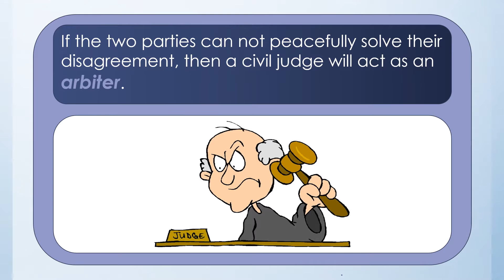Advanced Vocabulary - Arbiter - Definition \ Meaning